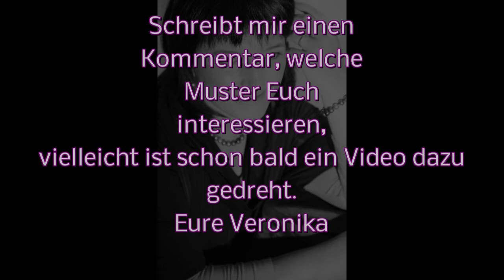Stricken - Großes Perlmuster